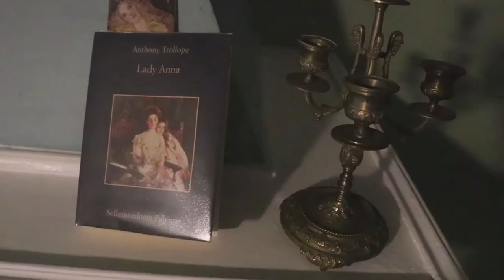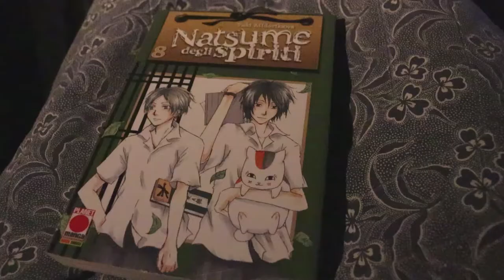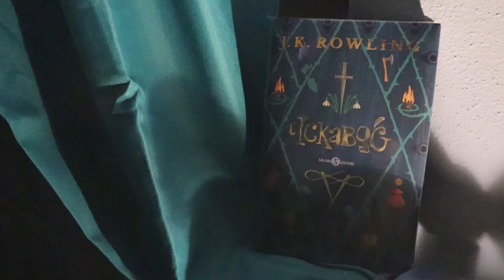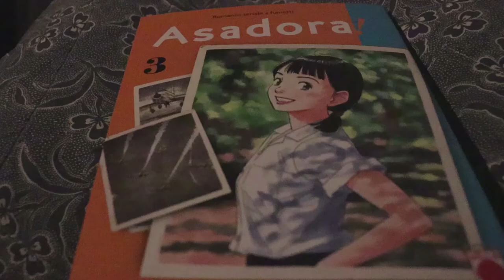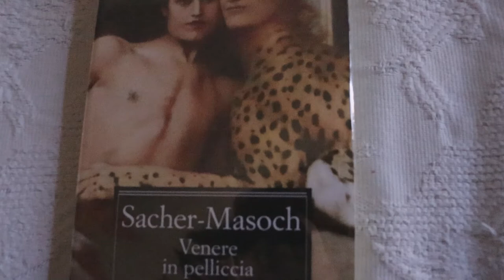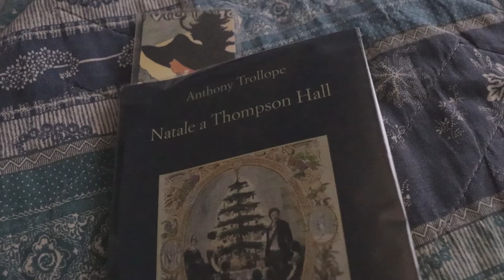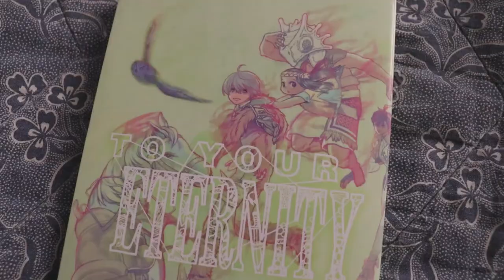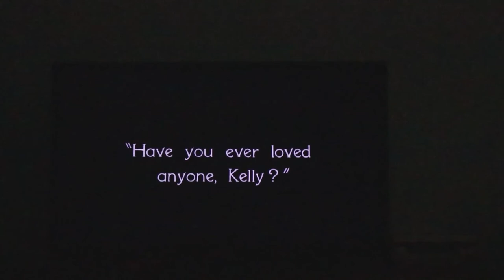March Reading Vlog - Trollope, Gaskell, Wharton, Manga and more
Books:
-Lady Anna by Anthony Trollope
-A Dark's Night Work by Elizabeth Gaskell
-The Ickabog by J. K. Rowling
-The Custom of the Country by Edith Wharton
-Venus im Pelz by Leopold Sacher-Masoch
-Christmas at Thompson Hall by Anthony Trollope
-The Odd Women by George Gissing

Manga:
-Sunset Light 2
-Tokimeki Tonight - Endou Mouri no Kakeochi
-Natsume yūjinchō 8
-Totsukuni no shōjo - Siúil, a Rún 10
-Kimetsu no Yaiba 12
-Asadora! 3
-Perfect World 11
-Akatsuki no Yona 23
-Slam Dunk 18
-Iesutadei o utatte 2
-Fumetsu no Anata e 12

Movies:
-Romola (1924)
-Lucky Star (1929)
-The Flapper (1920)
-The Cruise of Jasper B (1926)
-Suds (1920)
-Slightly Married (1932)
-Zaza (1923)
-Paolo e Francesca (1950)
-The Yellow Ticket (1931)
-Das Cabinet des Dr. Caligari (1920)
-The Haunted House (1921)
-The White Sister (1923)
-Exposure (1932)
-Queen Kelly (1929)